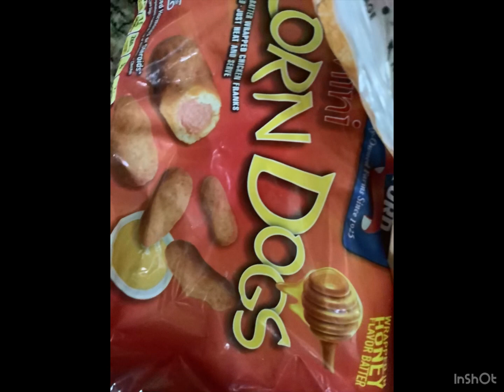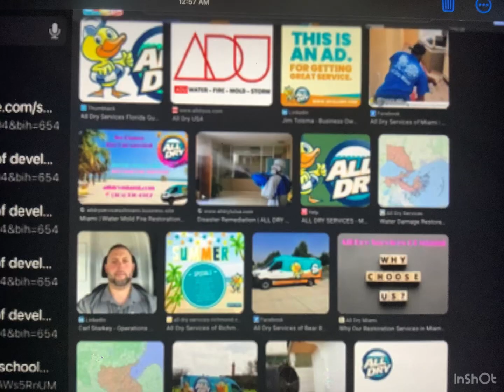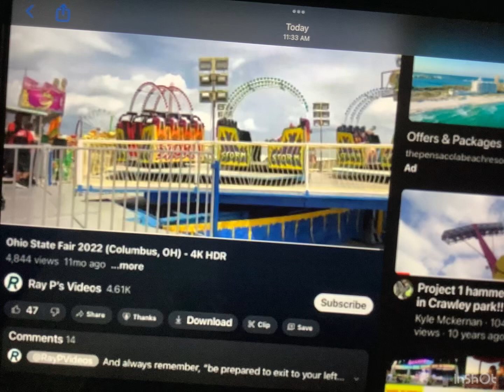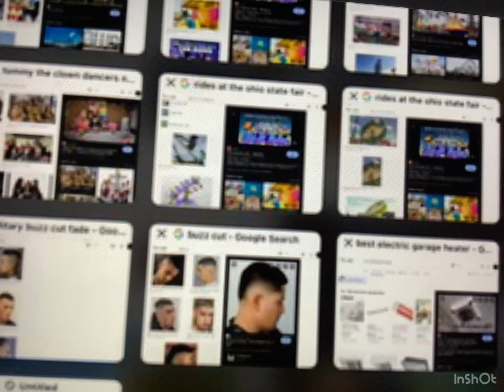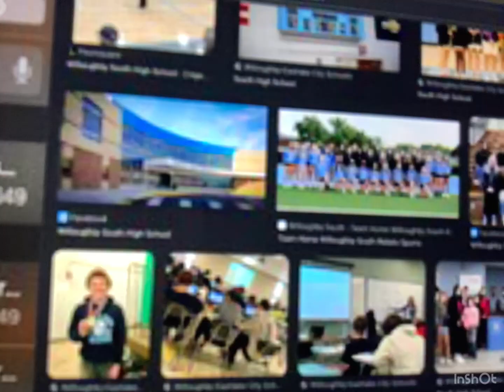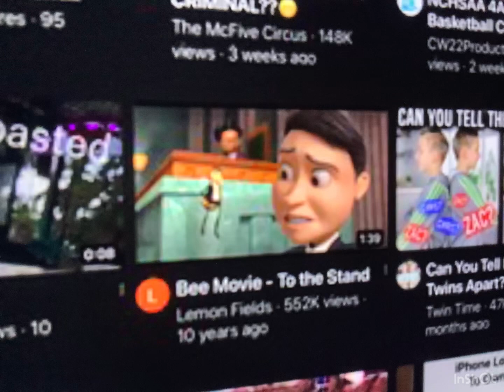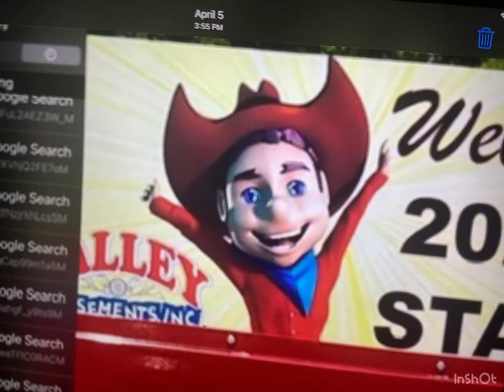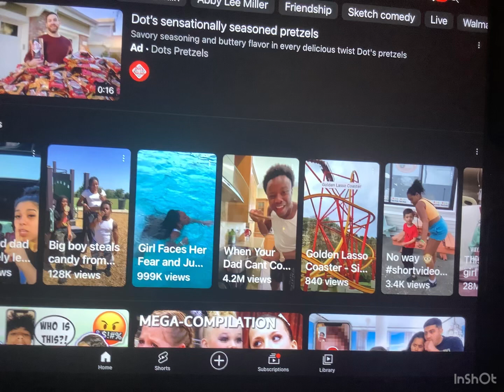August 19, 2023